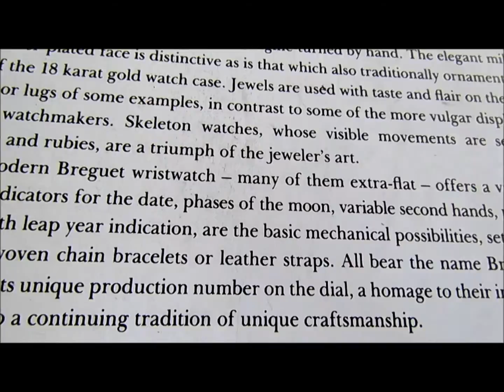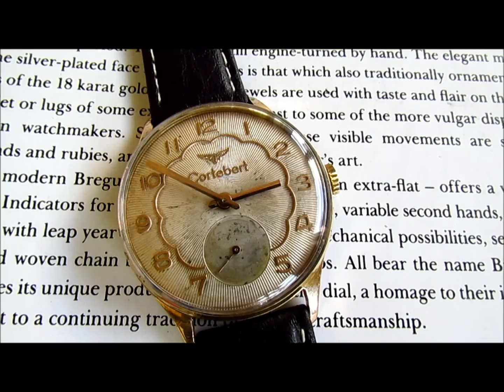Cortebert cal 720 turkish rail road wristwatch 1950s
vintage cortebert rail way wristwatch calibre 720